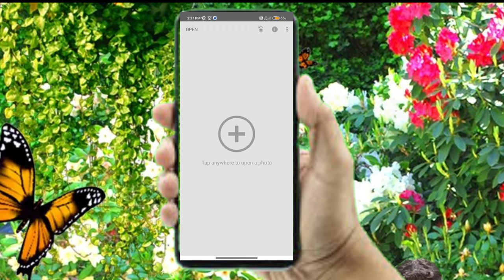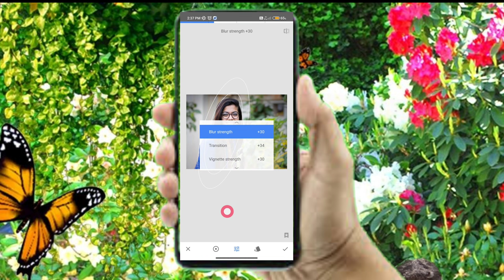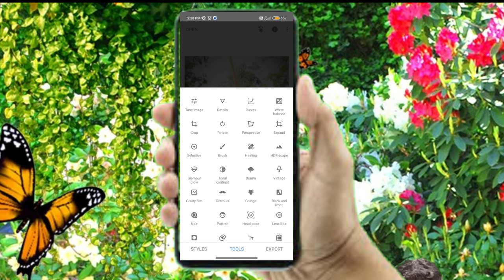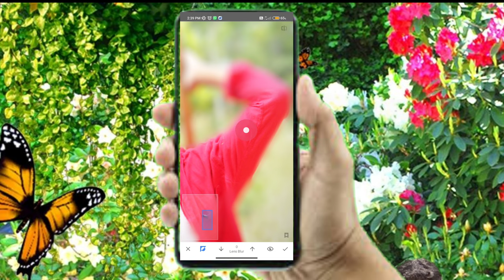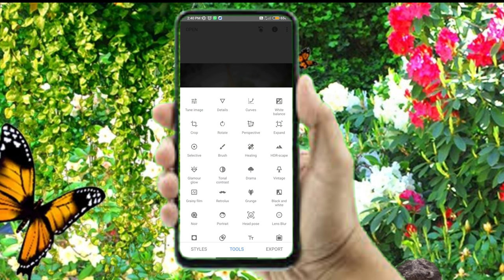Realistic new blur effect photo editing tutorial | how to blur photo background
How to add blur effect on my photos
Blur effect photo editing
How to add background blur effect
Blur effect photo editing tutorial